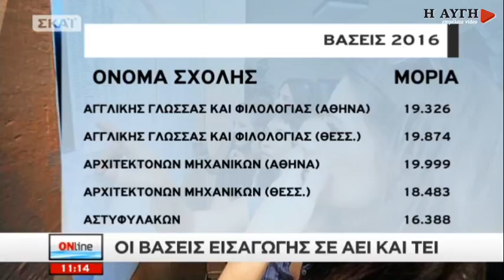Κατρούγκαλος: Για τα ασφαλιστικά ταμεία δεν έχουν τελειώσει οι 100 δόσεις